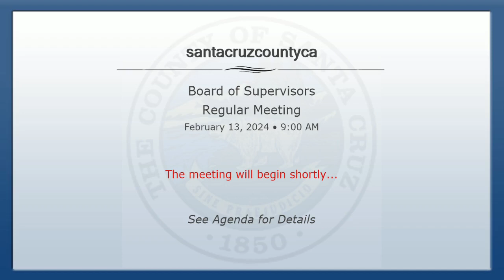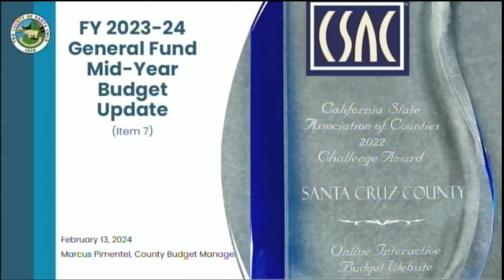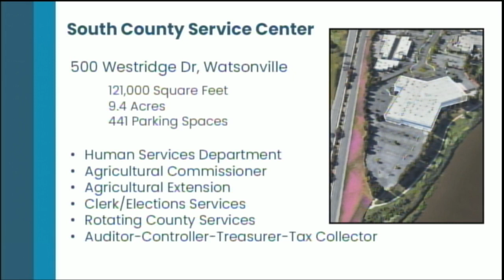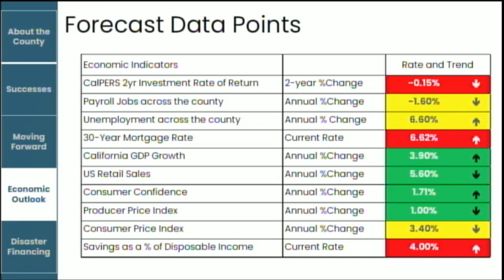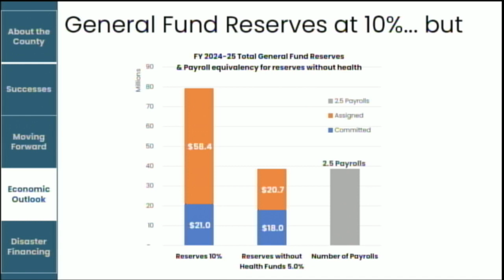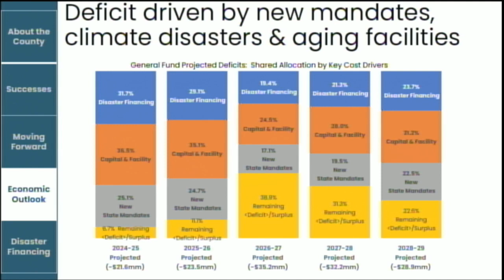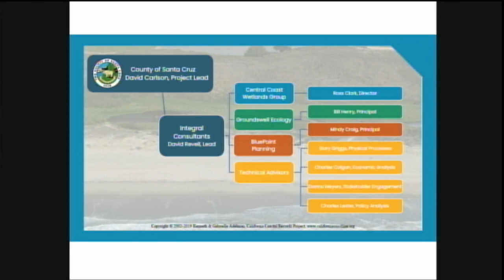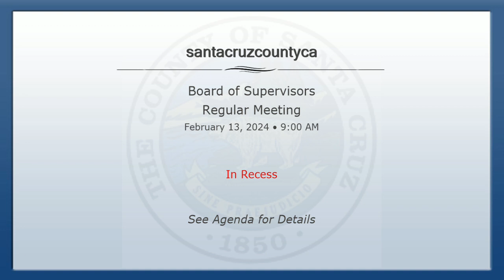Santa Cruz Board of Supervisors 02/13/24